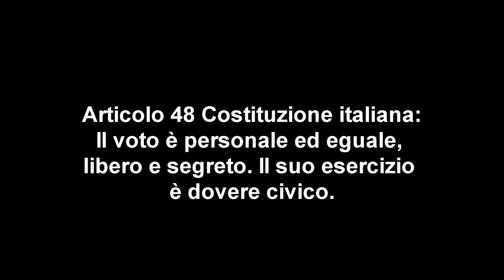Voto: io faccio il mio dovere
video di sensibilizzazione al voto